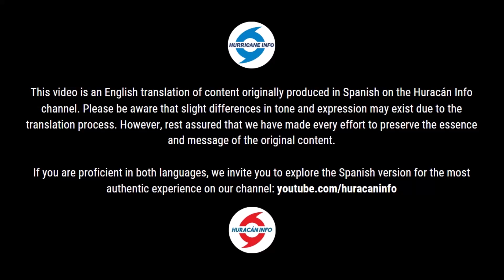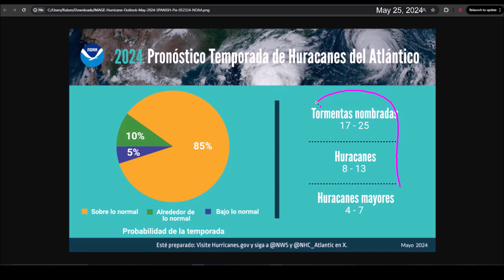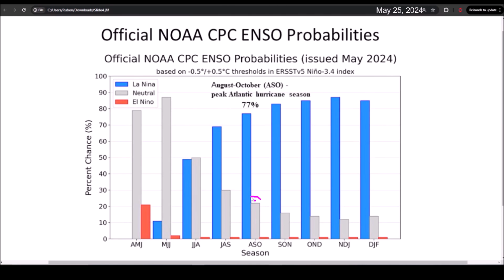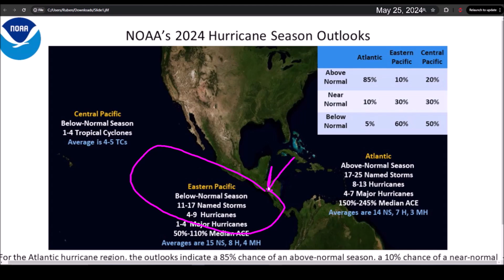NOAA forecasts an "extraordinary" hurricane season in the Atlantic.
NOAA has released its 2024 hurricane season forecast for the Atlantic and Pacific. They are predicting a very active season in the Atlantic and a less active season in the Pacific.

In this video, we discuss how this forecast is influenced by the phenomena of LaNiña and ElNiño, and an Atlantic with extremely hot sea surface temperatures.